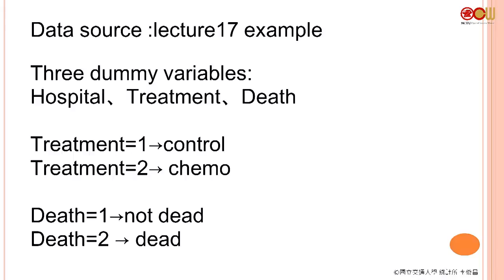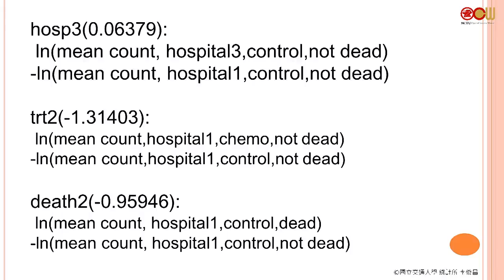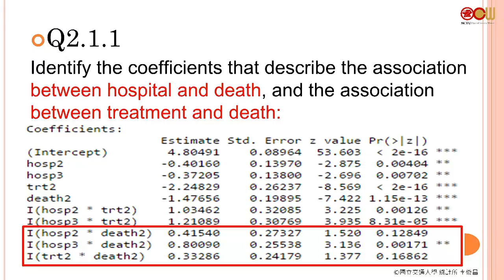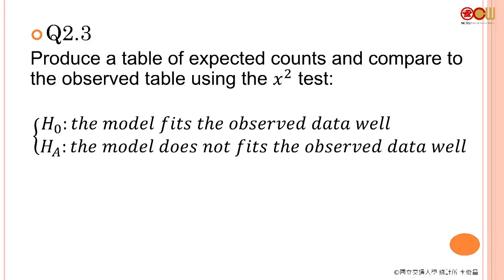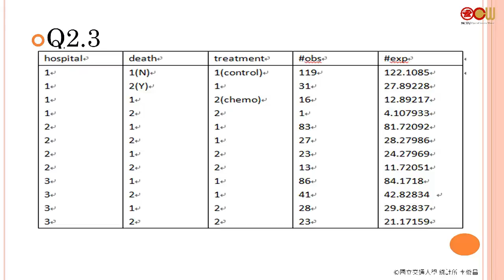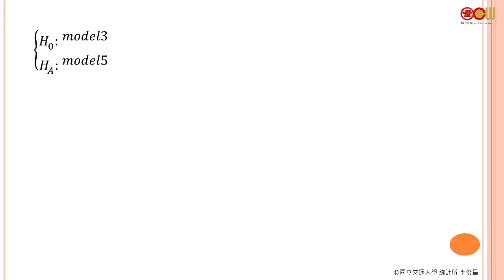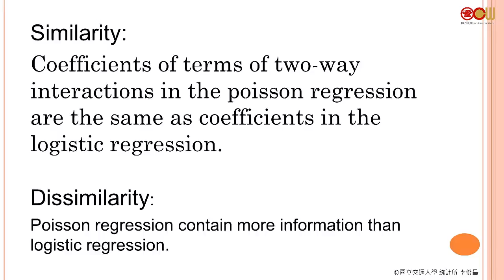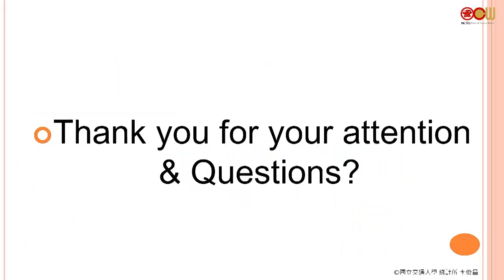Lec 34 同學報告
同學報告: 石昕秀、李東恩、侯昱德、劉學汝、李俊昌、方思婷同學

授課教師：統計學研究所 黃冠華老師